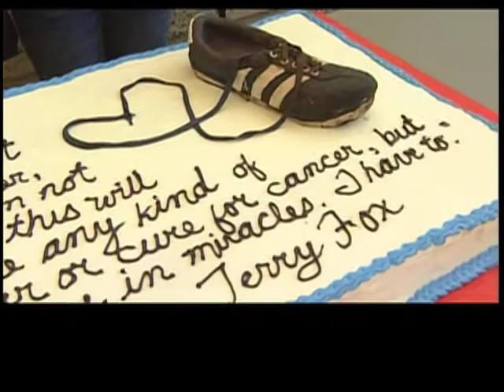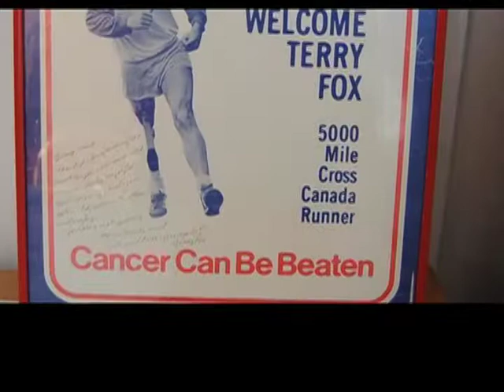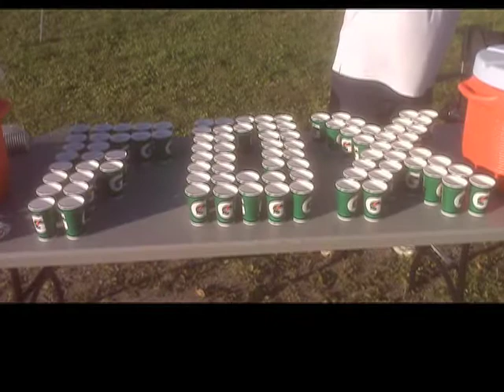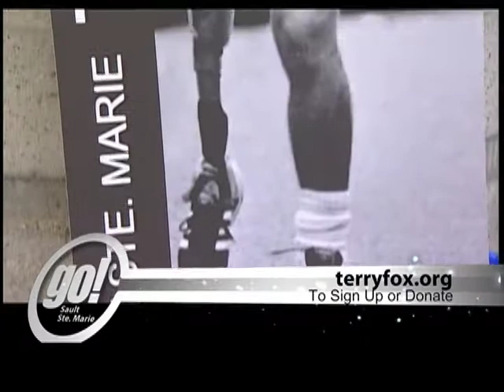2013 Terry Fox Run is coming!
The Terry Fox Run continues to help raise awareness and funds for Cancer Research. Get involved today!